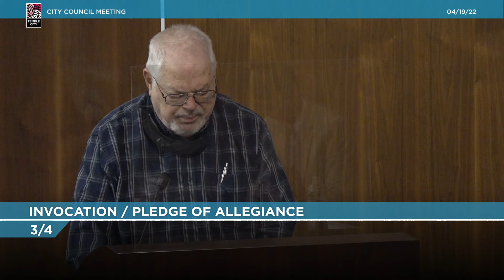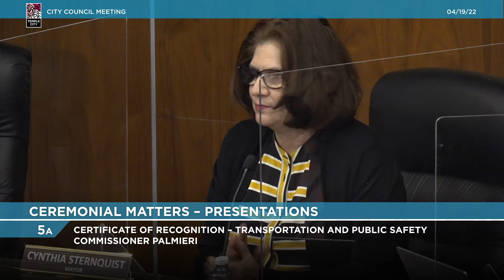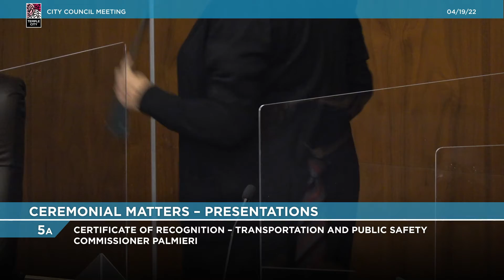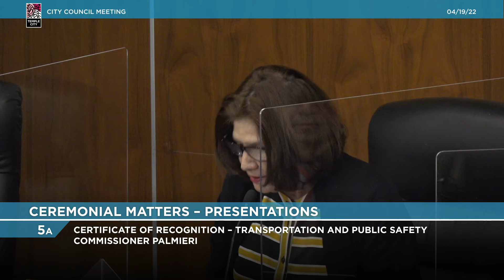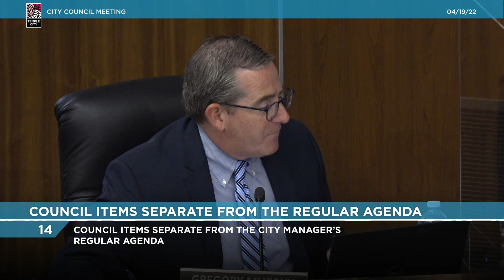Temple City City Council April 19, 2022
Live Broadcast of the Temple City, CA Regular City Council Meeting for April 19, 2022.

AGENDA ITEMS
00:00:00 - CALL TO ORDER

00:00:12 - ROLL CALL

00:00:36 - INVOCATION / PLEDGE OF ALLEGIANCE

00:03:09 - CEREMONIAL MATTERS - PRESENTATIONS

00:03:15 - CERTIFICATE OF RECOGNITION - TRANSPORTATION AND PUBLIC SAFETY COMMISSIONER PALMIERI

00:05:54 - PUBLIC COMMENTS ON ITEMS NOT LISTED ON THE AGENDA

00:06:06 - CONSENT CALENDAR

00:07:05 - UPDATE FROM CITY MANAGER

00:10:45 - UPDATE FROM CITY ATTORNEY

00:13:24 - COUNCIL REPORTS REGARDING AD HOC OR STANDING COMMITTEE MEETINGS

00:13:34 - COUNCIL ITEMS SEPARATE FROM THE CITY MANAGER'S REGULAR AGENDA

00:17:56 - ADDITIONAL PUBLIC COMMENTS ON ITEMS NOT LISTED ON THE AGENDA

00:18:05 - ADJOURNMENT